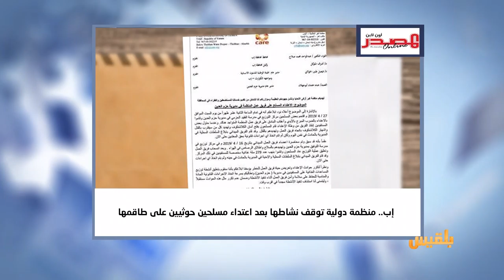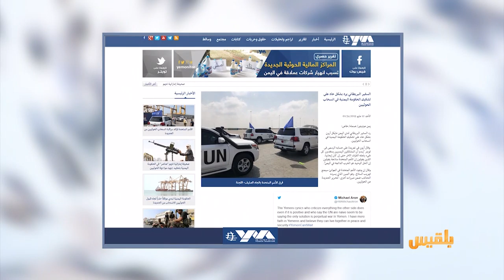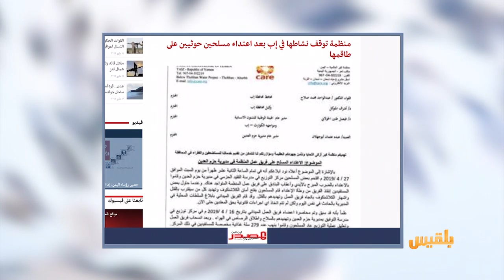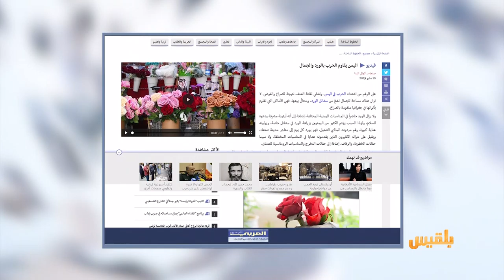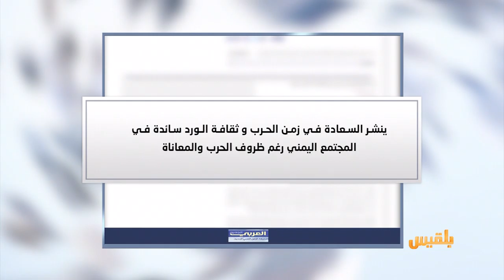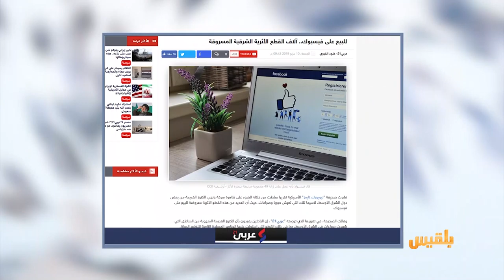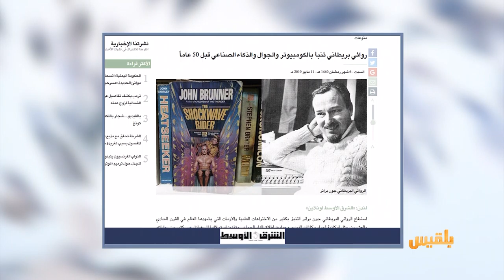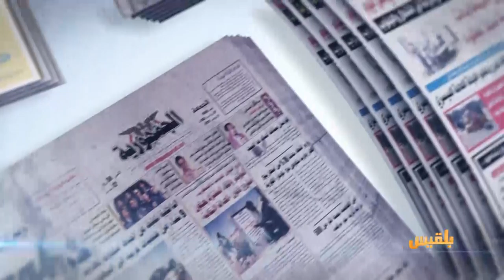كشك الصحافة | 12 - 5 - 2019 | تقديم: أسامة الإرياني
المصدر أون لاين :
إب.. منظمة دولية توقف نشاطها بعد اعتداء مسلحين حوثيين على طاقمها
صحيفة العربي الجديد تعنون :
اليمن يقاوم الحرب بالورد والجمال
الشرق الأوسط
ومن أخبارنا المنوعة:
روائي بريطاني تنبأ بالكمبيوتر والجوال والذكاء الاصطناعي قبل 50 عاما..